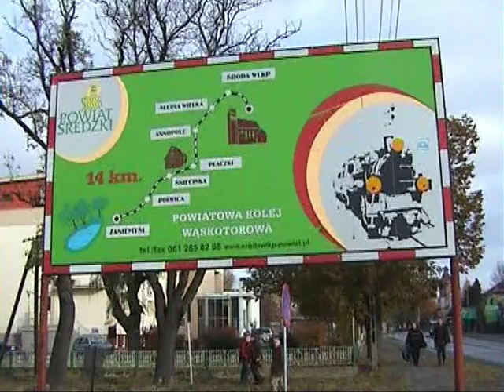EFW auf Schrodaer Kreisbahn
Im Rahmen einer Eisenbahn-Ost-Reise im Jahr 2007 befuhren die Eisenbahnfreunde Witten EFW auch die Schmalspur-Strecke der ehemaligen Schrodaer Kreisbahn von Sroda nach Zaniemysl im Posener Land